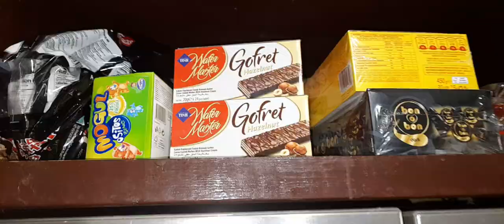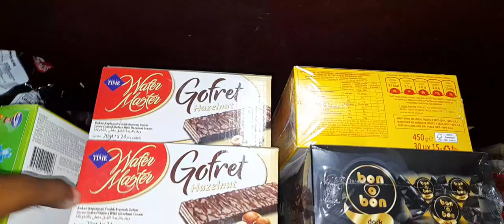Grocery Haul Vlog | Random Day Stuff and more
Today I am sharing my Grocery Haul for the month of August.

↓♡Send me Letters & Thangs♡↓:
Lp 4 Thompson Lane
Tunapuna, Trinidad and Tobago
West Indies

US PR Address:
6531 NW 87th Avenue T-40317
Miami, Florida 33178 USA

💖 ABOUT ME:

Hi Sweetie ! My name is Nikeisha AKA Mosi and located in the Caribbean, Trinidad and Tobago. I am a  University of the West Indies Graduate with a Social Sciences Degree and Masters in Strategic Leadership and Management. Currently I am a Part-time YouTuber with a  passion for all things beauty.  On my channel you will find a variety of beauty + lifestyle videos which include DRUGSTORE MAKEUP LOOKS, MY ROUTINE VIDEOS MORNING/NIGHT ROUTINES, SHOP WITH ME, HAULS + MORE! I hope you enjoy my beauty space. Thank you for stopping by, your support means so much 💕